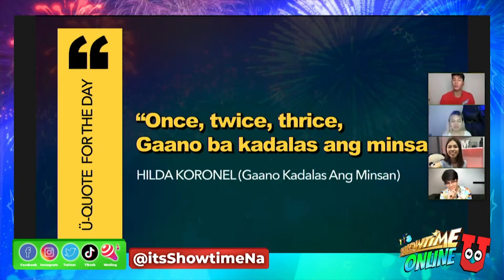U-Quote for the day from Hilda Koronel in the movie 'Gaano Kadalas Ang Minsan' | Showtime Online U